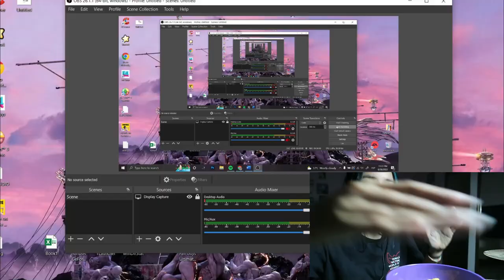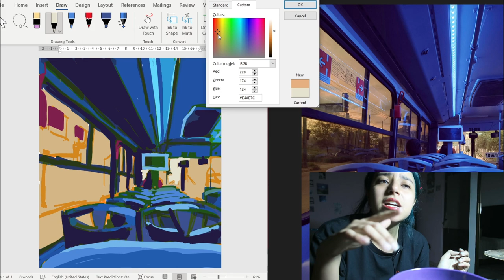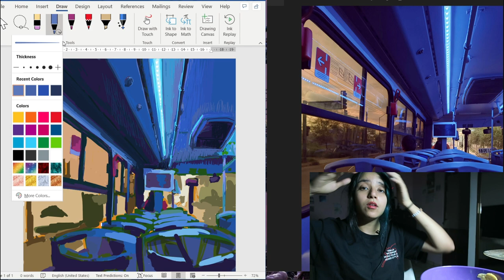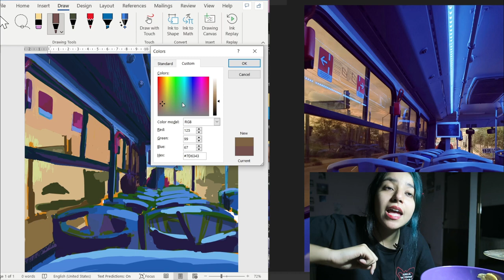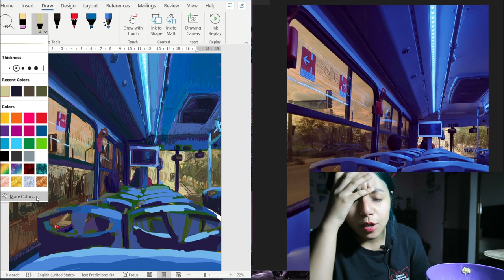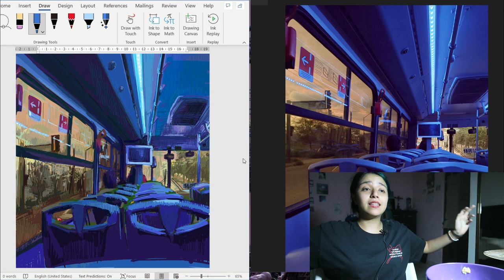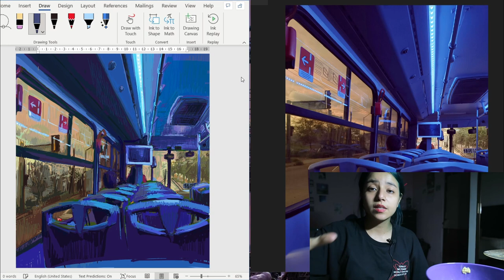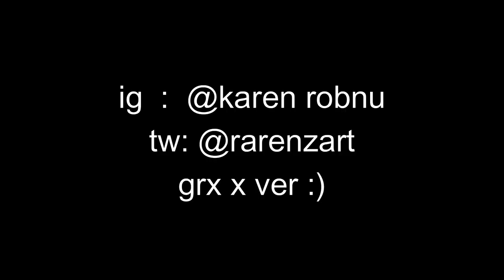✰Intenté pintar usando WORD y terminé con un mental breakdown✰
✧q horror no lo hagan

Cámara:
Canon G7X